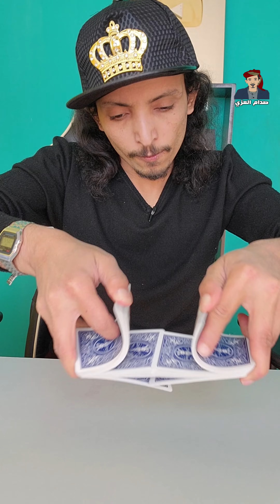كشف سر اغرب 5 خدع سحريه بصرية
صفحتي العامه والموثقه ع فيسبوك
حسابي ع انستجرام  saddamalezzi@
حسابي ع تيك توك saddamalezzi@